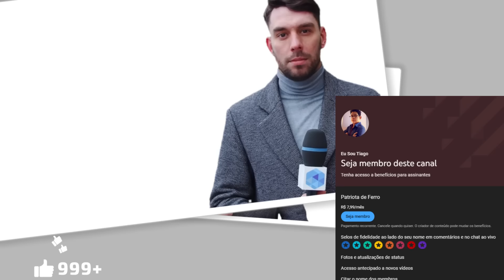VAZA RELATÓRIO DA PF E REVELA TRAIÇÃO DE GENERAIS AO EXÉRCITO BRASILEIRO, CHOCANTE